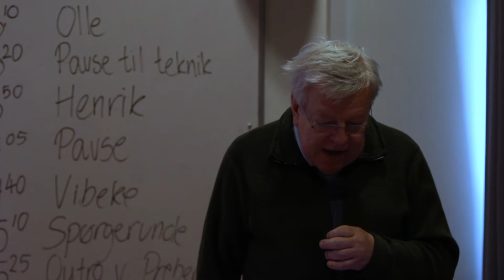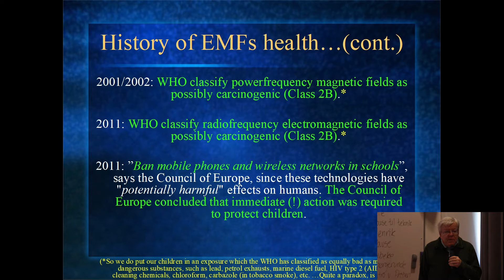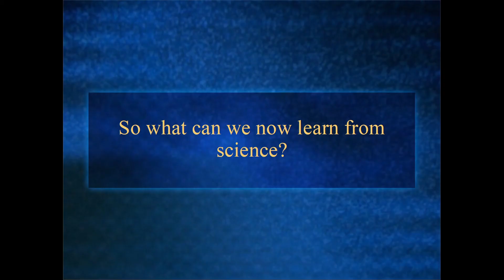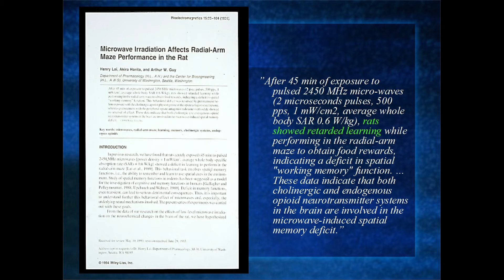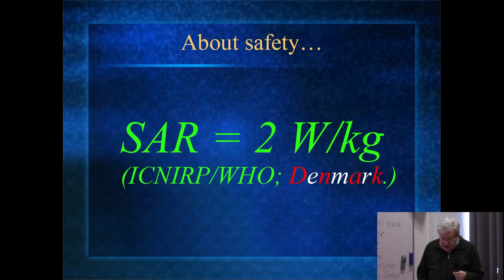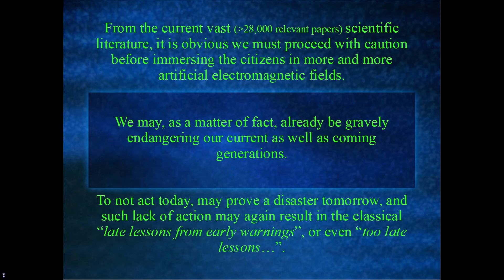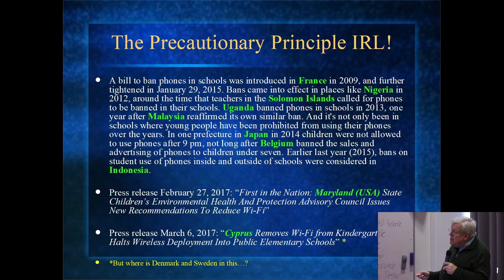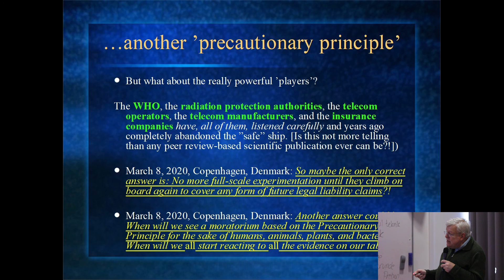Professor Olle Johanssons foredrag på Borgermødet i København den 8. marts 2020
Professor Olle Johanssons foredrag på Borgermødet på Kulturstationen Vanløse, København, den 8. marts 2020

✅Olle Johansson, Professor ved Karolinska Instituttet, Stockholm:
Fortæller om de skadelige sundhedseffekter af kunstige elektromagnetiske felter som mobiltelefoner, Wi-Fi og tablets samt om påvirkningen af vores børn i skoler og institutioner.

Hele programmet for dagen forelægger på video:

✅Henrik Eiriksson, IT og software specialist, Rådet for Helbredssikker Telekommunikation:
5G anderledes end 1-4G netværket. Hvad foreligger der af forskning, og hvad der endnu ikke er undersøgt.
✅Vibeke Frøkjær Jensen, Dyrlæge, ph.d., forsker og videnskabelig rådgiver ved Rådet for Helbredssikker Telekommunikation:
Hvordan påvirker radiofrekvent stråling på celleniveau. Eks. på alm. symptomer og kræft hos mennesker. Evidens for effekter på dyr generelt, specielt effekter på insekter og konsekvenser heraf.